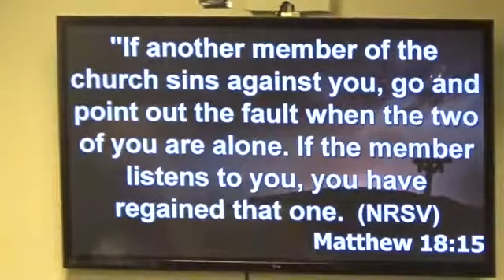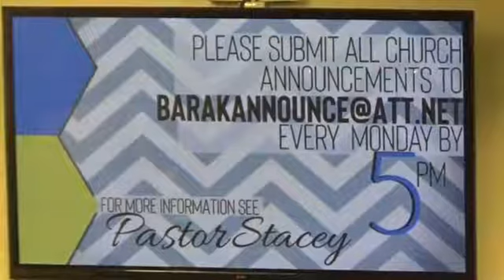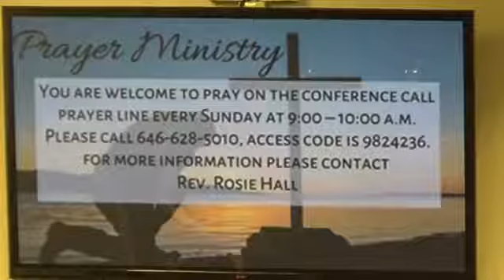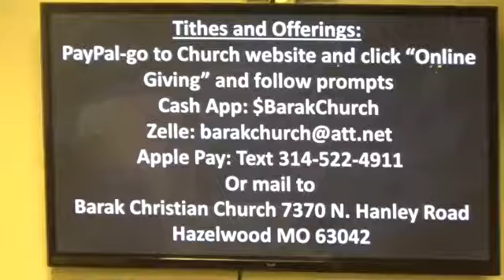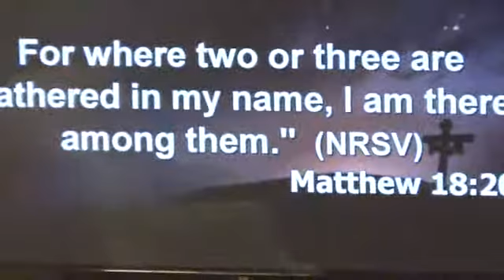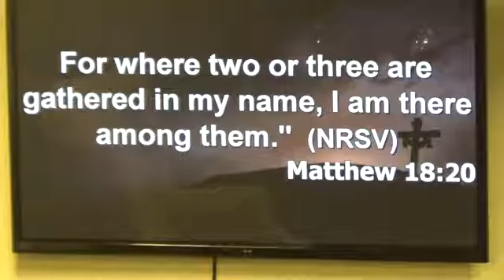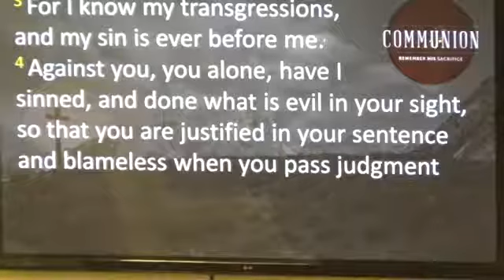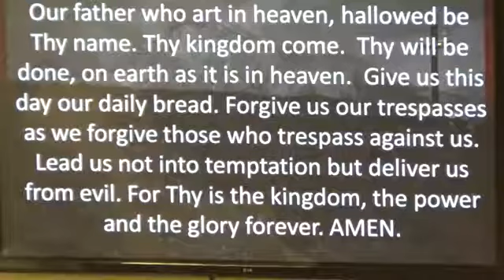Barak Church 9 6 2020